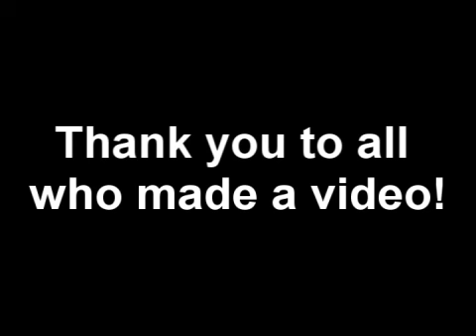Steve Eating Pizza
Pastor Ted sang it right! "Hey there what you got there in your fist sir"